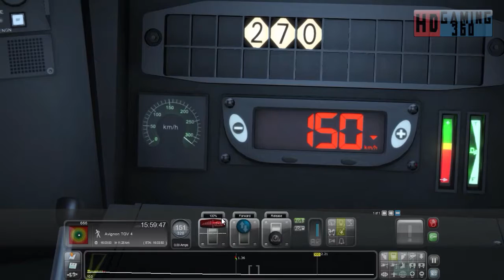Train Simulator 2017 - CM - LGV Marseille - Avignon - Marseille Saint-Charles to Avignon Part 4